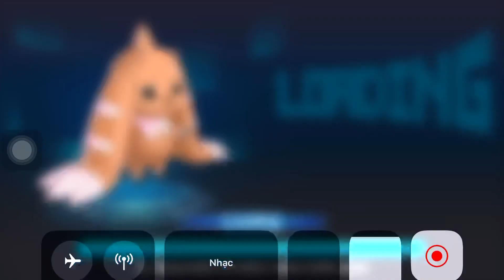Pha lật kèo của Grademon tư chất 17